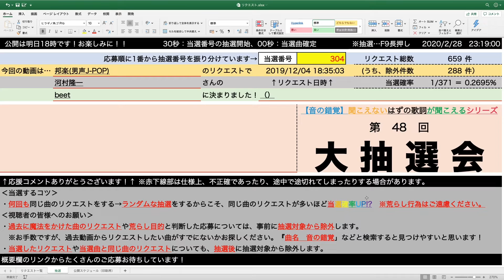【音の錯覚】第48回大抽選会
⚠️本編は明日夜7時の投稿です！

【当選者様へのコメント】
当選おめでとうございます！